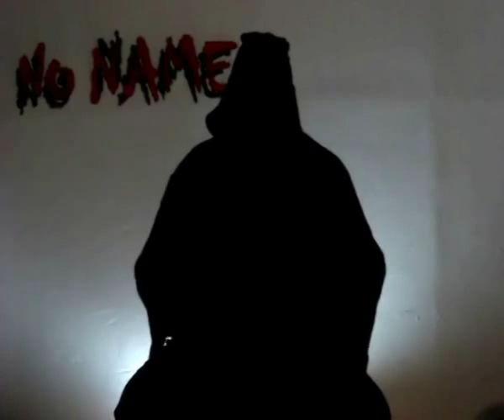No Name Art рисува Галена